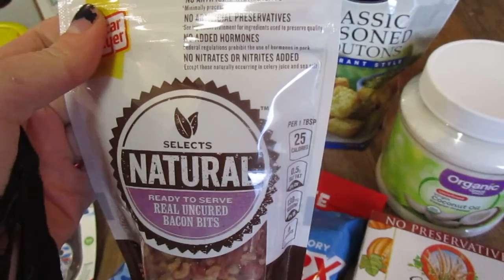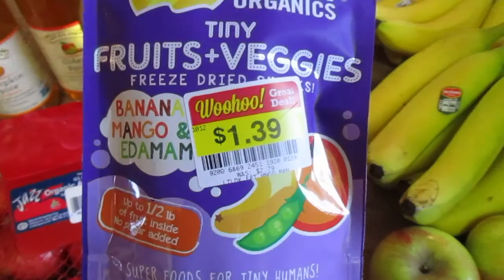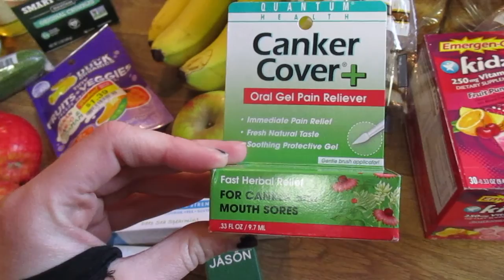Weekly Grocery Haul for Family of 7!!!